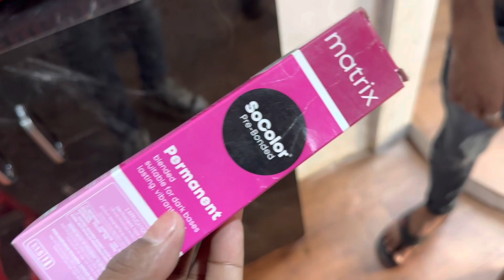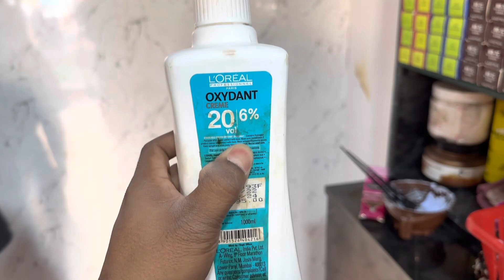How to Hair highlights In easy way/कैसे करे/at home/honey highlights/new techniques/for beginners